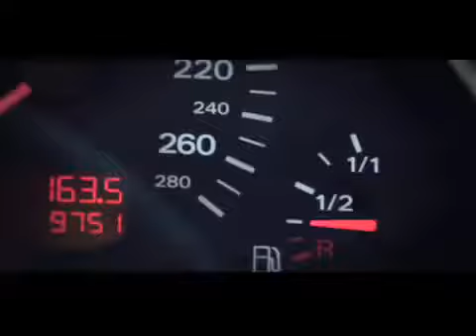DieselMax Copetrol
Cliente: Copetrol
Música Original: Fran Villalba
Grabado y Mezclado en: Planetario Music Studio
Productora: Sdp
Asunción, Paraguay
Mayo, 2014